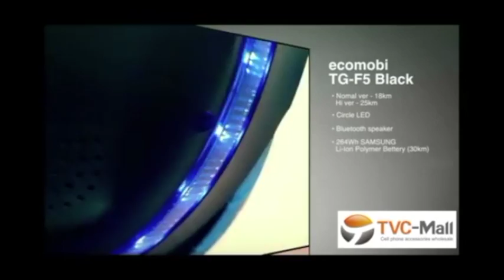f5 selfbalancing scooter